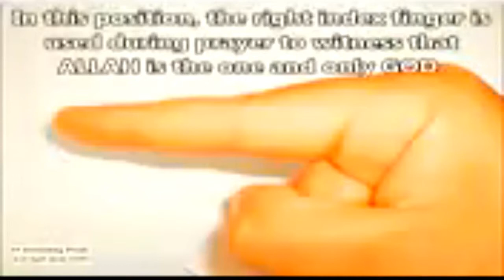Ya Allah - on the index finger of every Human.....Must watch